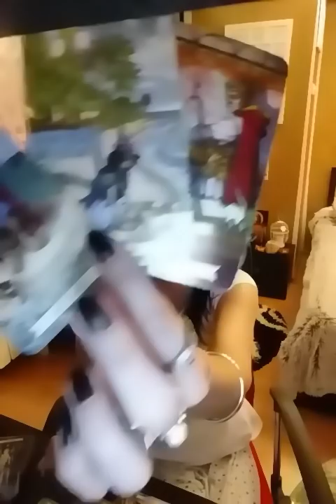Ce simte pentru voi?Următoarele sale acțiuni?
et1 01:25
et2 15:15
et3 32:45